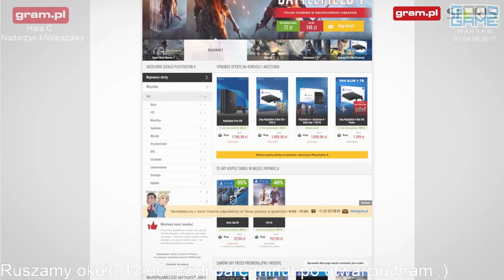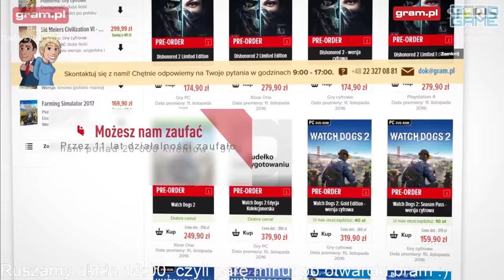Gram.pl – transmisja na żywo ze stoiska na GoodGame 2017 (04.06.2017)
Zapraszamy do odwiedzenia naszego stoiska w hali C targów Good Game w Nadarzynie pod Warszawą.